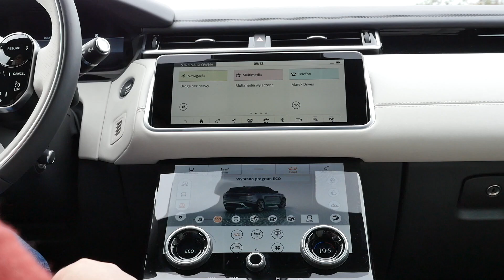Podsumowanie 2017 - Jest Pięknie za kierownicą [ENG SUBS]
Koniec roku 2017 już blisko, pora więc na podsumowanie. W tym roku przetestowałam 47 samochodów, jeździłam ponad pięćdziesięcioma. Średnio jedno auto na tydzień. Niektóre z nich, jak Rolls Royce Wraith, wymykają się ocenom, bo jak tu ocenić samochód droższy od wielu domów? Inne odpuściłam, jak BMW M2 – wystarczyło mi emocji z BMW M3. Pozostałe przedstawiałam co tydzień na moim kanale. Były i auta przystępne cenowo, i średniopółkowe obiekty westchnień, i luksusowe modele. Które zapamiętałam?